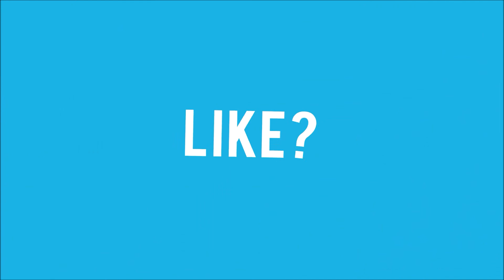Gregory's Play Time Part 4